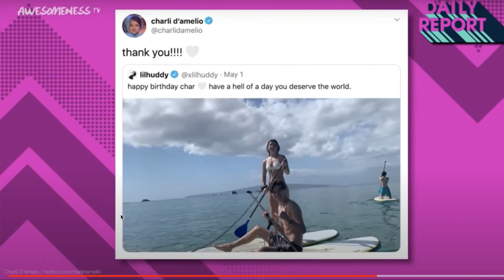Charli D'Amelio is DATING Chase Hudson Again..!!??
TikTok Stars from the Hype House Charli D'Amelio and Lil Huddy are back together and dating AGAIN!!??